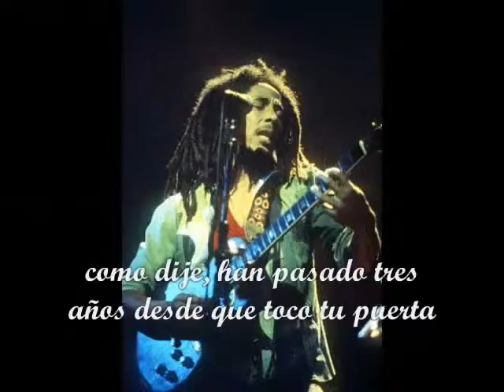Junior's work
Juniorr's lead guitar works were always so smooth and mellow. The perfect compliment to Bob's Rhythm Guitar